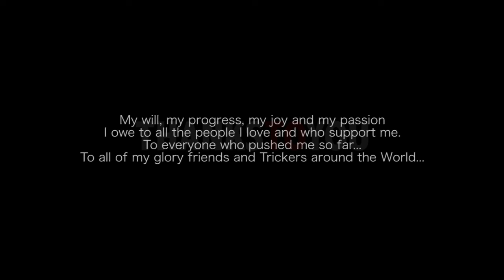Vivien Youlou | Just a moment | moonEmotion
Just one moment.
Just one move. (Triple Cork)
Just an EPIC sensation of my sample.
Performer // Vivien Youlou
Editing // Ben Cauvy
Support // Moni
SONG : Straight Line Stitch - Yesterday's gone